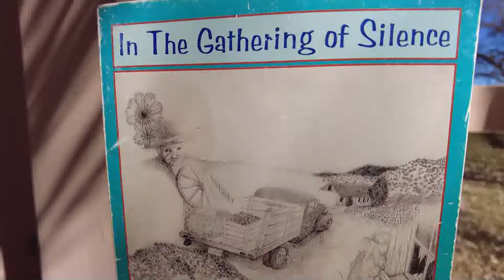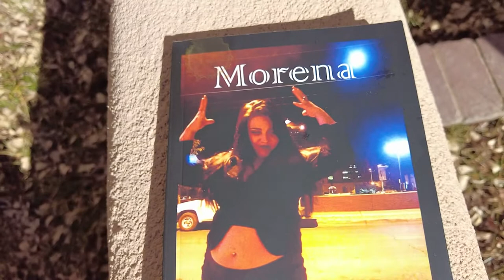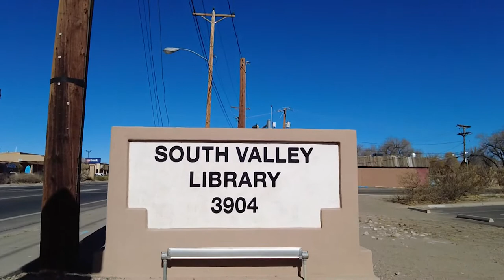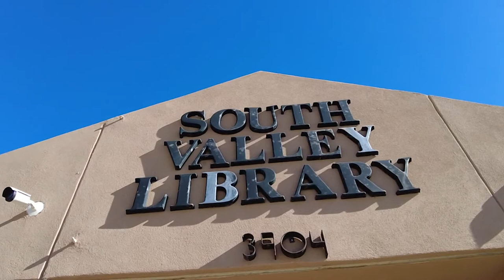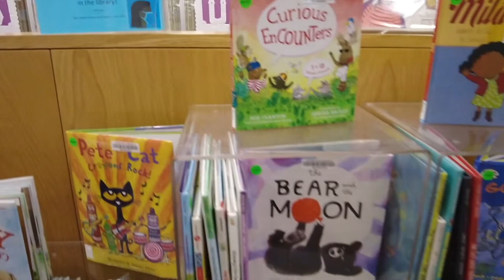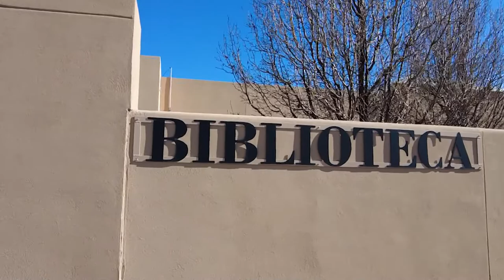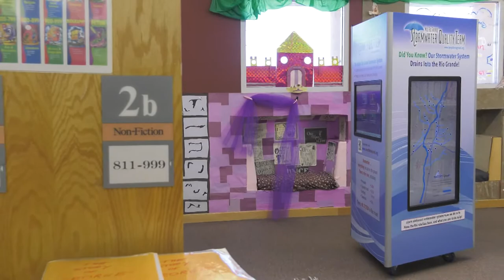Poets In The Libraries | South Valley